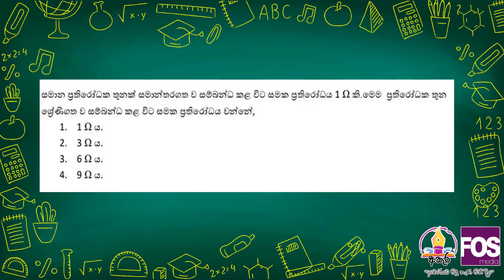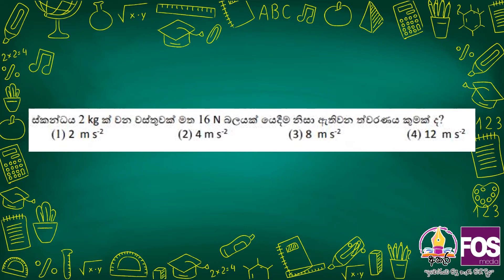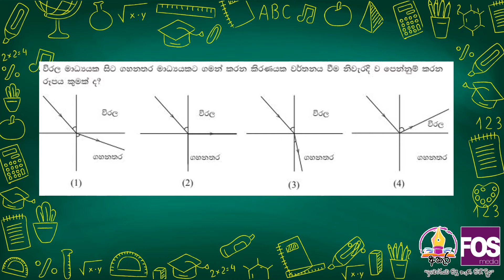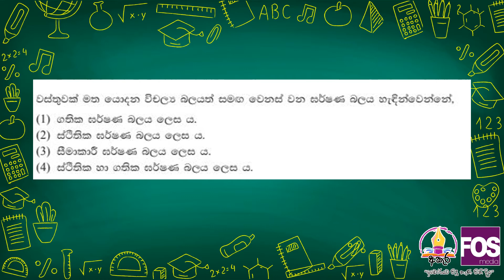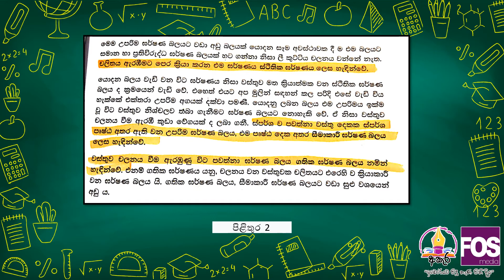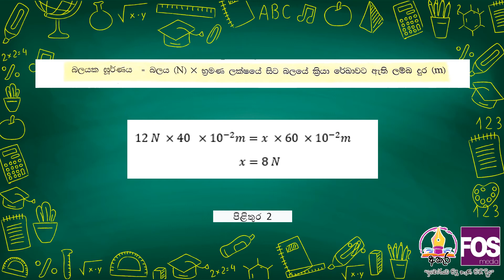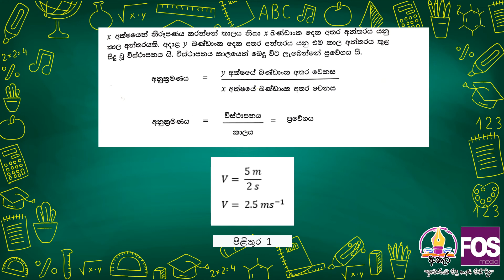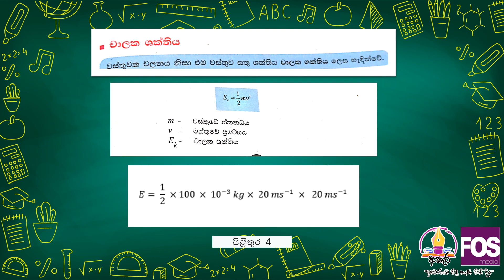AKURA - O/L Science - Physics - Part 1 | අකුර - සාමාන්‍ය පෙළ විද්‍යාව - භෞතික විද්‍යා 1 කොටස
'අකුර'
"ඉඩෝරයට පිදු නැණ පිනි දිය"

කොළඹ විශ්වවිද්‍යාලයීය විද්‍යා පීඨයේ FOS Media සහෘදයින් ඉදිරිපත් කරන 'අකුර' Online අධ්‍යාපන සත්කාරයේ, අ.පො.ස. සාමාන්‍ය පෙළ විභාගයට පෙනී සිටින සිසු සිසුවියන් වෙනුවෙන් සැකසූ භෞතික විද්‍යා විෂයෙහි පසුගිය විභාග බහුවරණ ප්‍රශ්න විවරණය සමඟ ඔබත් අත්වැල් බැඳගන්න

AKURA

The online lecture series on Mathematics and Science for O/L examination. In this video, we bring to you the first part of the physics section of the GCE O/L Science Paper. In this section we discuss MCQs from different past papers

We believe in Knowledge